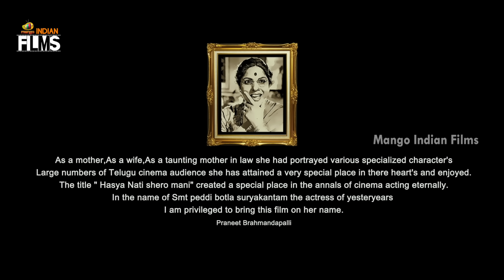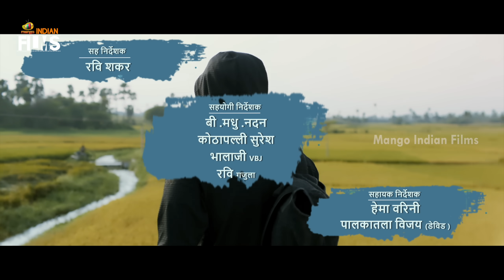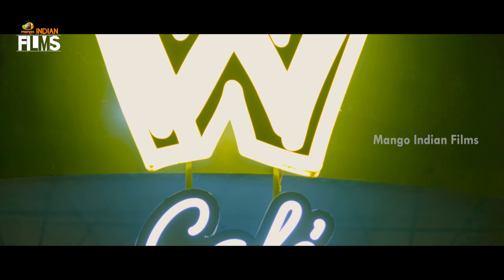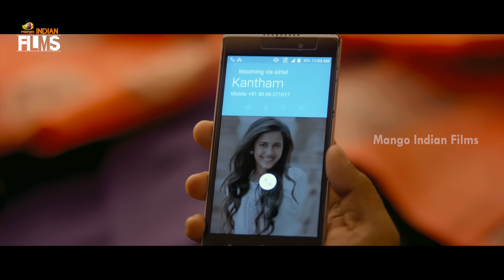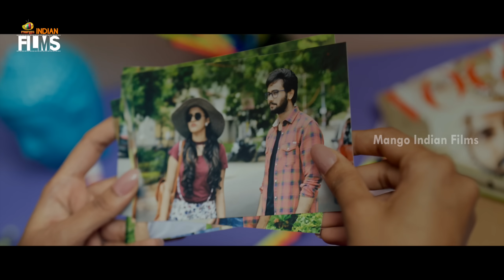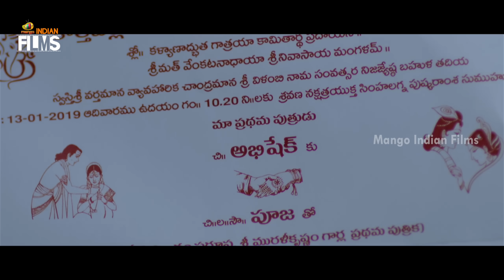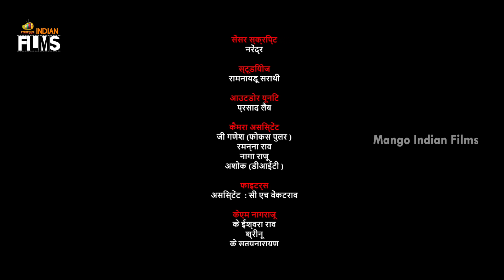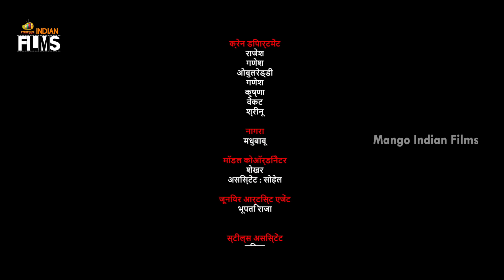Suryakantham 2022 Latest Full Movie 4K | Niharika Konidela | Rahul Vijay | Suhasini | Hindi Dubbed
Suryakantham 2022 Latest Full Movie 4K on Mango Indian Films. Suryakantham Latest Movie Ft. Niharika Konidela, Rahul Vijay, Shivaji Raja, Perlene Bhesania and Suhasini Maniratnam. Directed by Pranith Bramandapally. Music by Mark K Robin. Produced by Sandeep Yerram Reddy, Srujan Yarabolu, Ram Naresh Under Nirvana Cinemas.

Happy Watching!